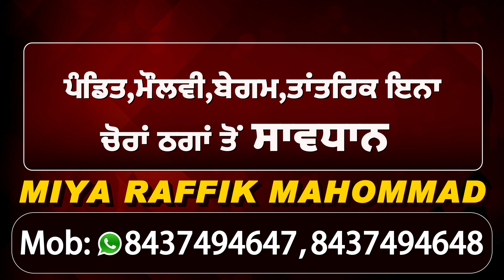Exclusive : Banga किसान महासभा में Happy Raikoti ने लोगों को दिया ये खास संदेश